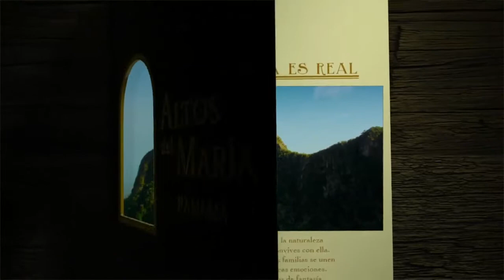COMERCIAL ALTOS DEL MARÍA - LA LEYENDA ES REAL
Cliente: ALTOS DEL MARÍA
Versión: LA LEYENDA ES REAL
Duración: 1 minuto
Agencia: Zaga Publicidad
Gerente General: Saul Zayat
Director Creativo: Alex del Rosario
Ejecutiva de Cuentas: Yazmín Atencio

Realizadora: QUIRÓFANOFILMS
Director: Erik Cotrina
Director de Fotografía: Andrés "Chino" Magallanes
Asistente de Dirección: rulozevallos
Asistente de Cámara: Rafael "Rafa" de León
Eléctricos: Roberto "Chile" Corrales, Dominik Remeika, César Chávez
Steadycam: Aaron Bromley

Producción: QUIRÓFANOFILMS
Coordinadora Administrativa y de Producción: Iris Jimenez
Productor: Daniel "Coto" Martinez
Asistente de Producción: Nelson Vargas
Maquillaje y Peinado: Rodrigo Mendoza
Vestuario: Melissa Penagos
Cooler: Manuel Alva
Transporte Equipos: Movecam Panamá
Transporte Crew: Vielka Coto

Shooting Board: Oscar Hidalgo
Casting: QUIRÓFANOFILMS
Director de Casting: rulozevallos
Post Producción Video: QUIRÓFANOFILMS
Post Producción Audio: Post 3 (Jorge Ramirez)
Locutor: Fernando Pérez

PANAMÁ - FEBRERO 2012